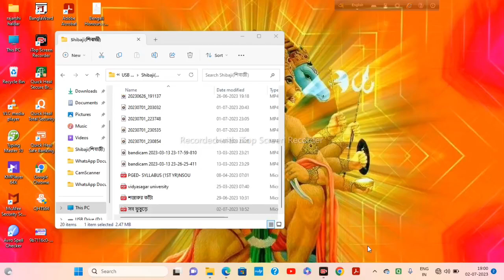সব ভুতুড়ে লীলামজুমদার/Sob Bhuture Lila Majumdar|ভূত ও মানুষের বন্ধুত্বপূর্ন সহাবস্থান/ভূতের গল্প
সব ভুতুড়ে লীলামজুমদার/Sob Bhuture Lila Majumdar
ভূত ও মানুষের বন্ধুত্বপূর্ন সহাবস্থান
সব ভুতুড়ে গল্পের ভূতেরা কেউ ভয় উদ্রেককারী ভূত নয় তারা আমাদের মতো সাধারণ মানুষ
ভূত ও মানুষের বন্ধুত্বপূর্ণ সহাবস্থান সব ভুতুড়ে গল্পে কতটা ফুটে উঠেছে
বাংলা ভূতের গল্প
লীলামজুমদার ও ভূতের গল্প
এখানে আমি সবভূতুড়ে গল্প থেকে দুটো নোটস আলোচনা করে দিলাম এটাই পরীক্ষার জন্য পড়বে তোমরা ।যে প্রশ্নই আসুক না কেনো এগুলো লিখবে
Lila Majumdar Bhuter Golpo
bhut o manuser bondhutto purnosohabosthan
bhuter amder moto sadharon manus
ভূতের_গল্প_লীলা_মজুমদার
লীলামজুমদারের ভূতের গল্প
সব ভুতুড়ে গল্প গ্রন্থের অন্যতম গল্প আহিরি টোলার বাড়ি
বাংলা ভূতের গল্পো
বাংলা শিশু ও কিশোর গল্প -লীলা মজুমদার
Calcutta university ba Bangla dsea2
Calcutta university ba Bangla honours dsea3
Calcutta university Bangla suggestion 6sem
ug 6th semester Bangla suggestion 2023
Calcutta university 6th sem Bangla honours suggestion DSE-A-3 BA 2023 cbcs
বাংলাদেশের ভূতের গল্প
কলকাতা বিশ্ববিদ্যালয়ের বাংলা গল্প
লীলা মজুমদারের ভূতের গল্প
SUNDAY SUSPENSE, Sunday Suspense OfficiaL, Sunday Suspense Radio Mirchi, Radio Mirchi 98.3 FM, Lila Mojumdar, Ahiritolar Bari, Voutik Golpo, Bhoot Ar Golpo, Horror Story, আহিরীটোলার বাড়ি, লীলা মজুমদার
Radio Mirchi, Sunday Suspense, Mirchi Bangla